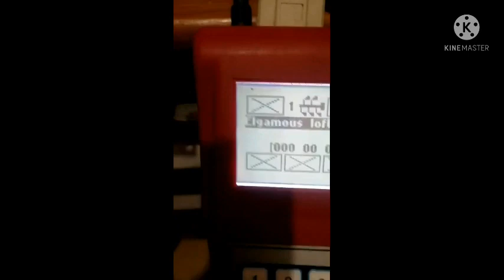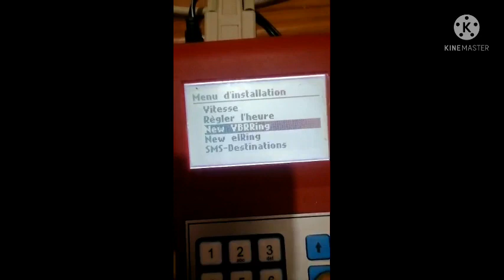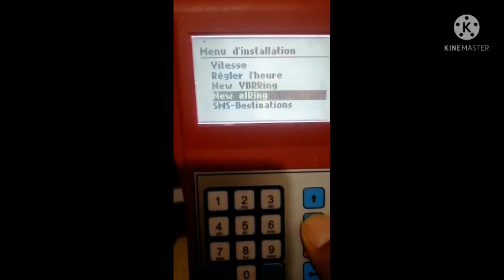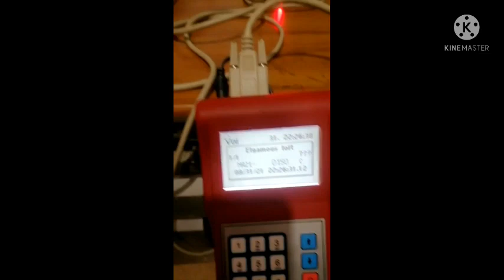طريقة ادخال الخواتم الإلكترونية الى الساعة في المنزل